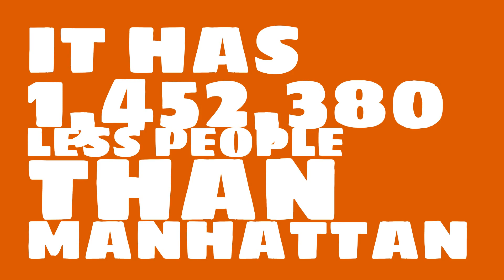How big of a city is Huntington Beach, CA?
What is the population of Huntington Beach, CA? How does the size of Huntington Beach, CA compare to other cities?